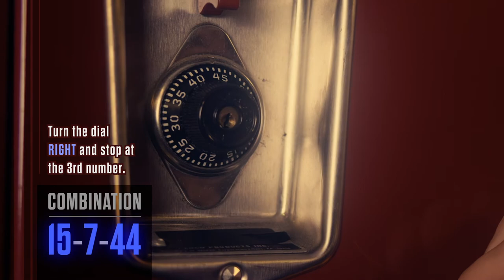MS Locker Sequence